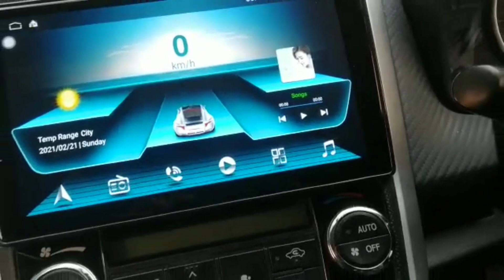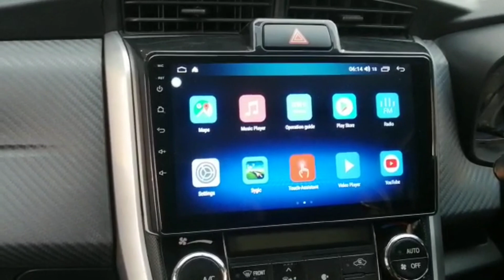Toyota axio android player| Toyota filder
One approach to marketing a car stereo system could be to highlight the high-quality sound and advanced technology of the product. This could include features such as noise cancellation, equalizer settings, and Bluetooth connectivity for streaming music from a smartphone or other device.